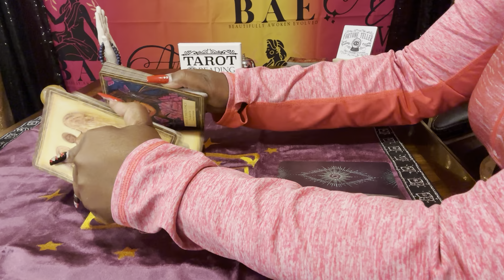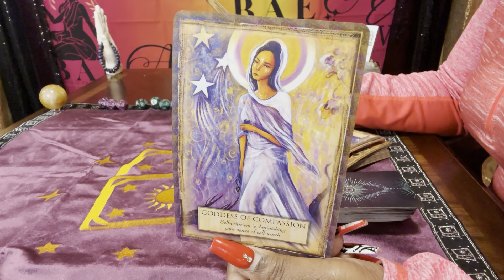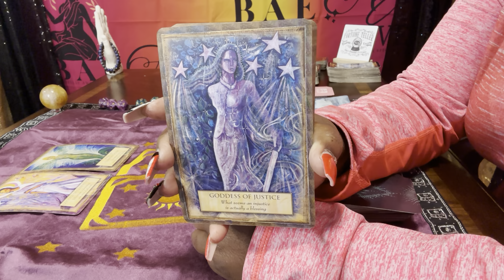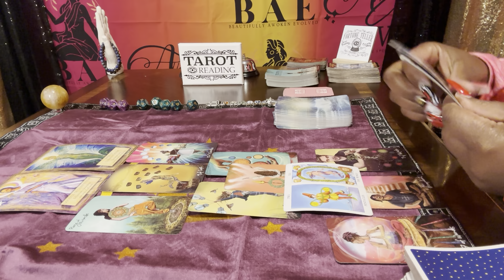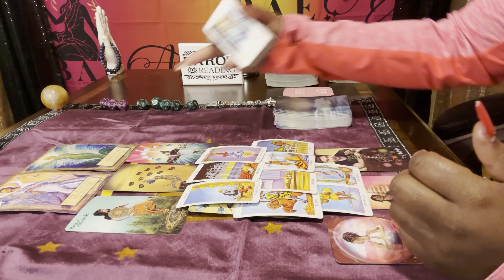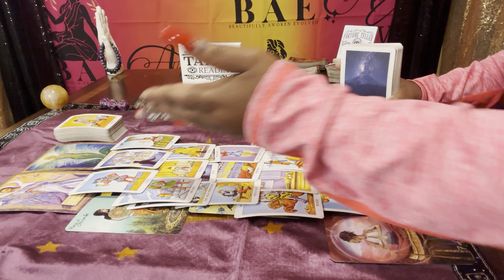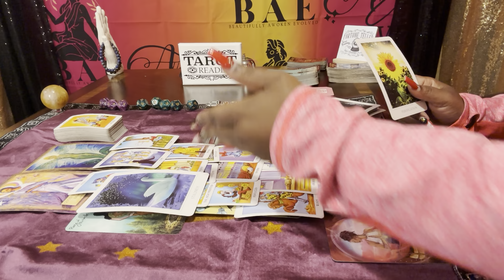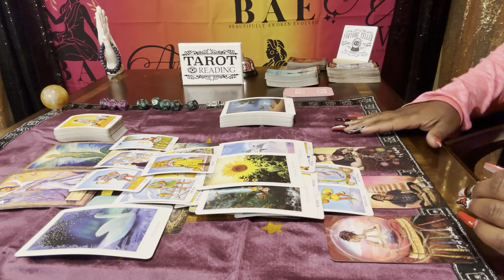Fems~ You’re going to have a premonition, proceed accordingly! Doors are opening for you!